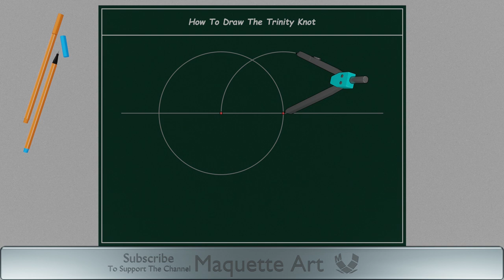How to Draw The Celtic Trinity Knot - Sacred Geometry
Animated Video Explaining How to Draw The Celtic Trinity Knot